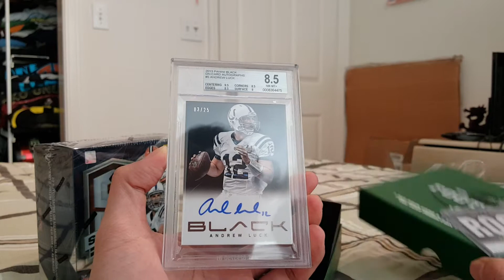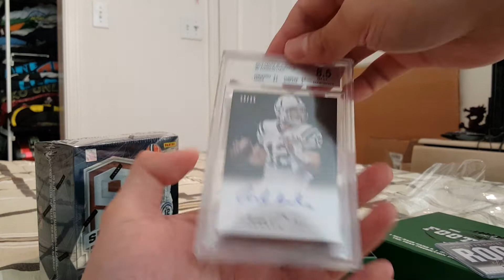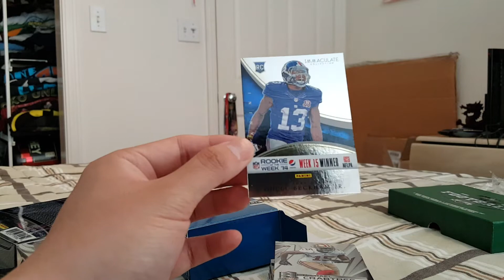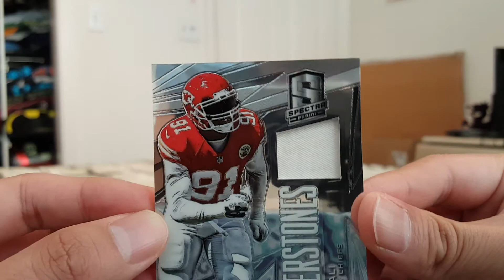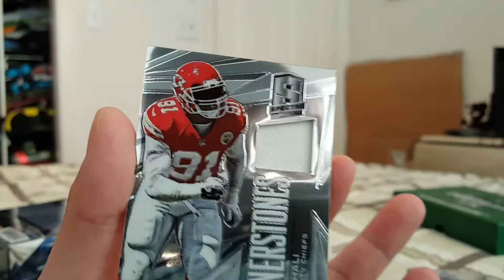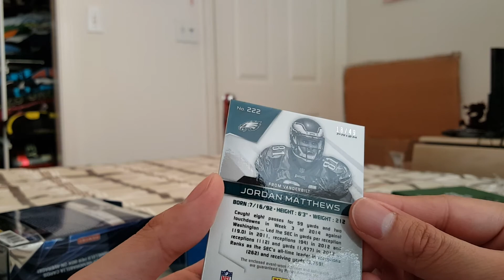2014 Best of Football & 2014 Spectra Football Box Breaks!